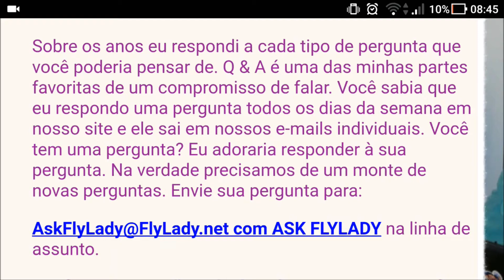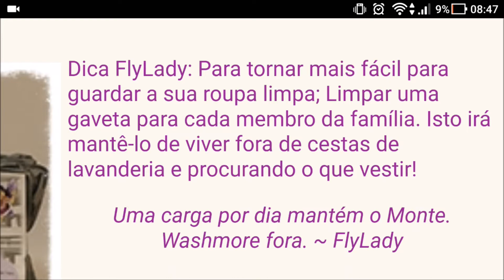Baby Step 21: Tire suas dúvidas no site FLYlady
No baby Step de hoje vamos tirar nossas dúvidas! Segue abaixo uma dúvida muito comum entre as flybabys... *No fim da descrição tem o link para as perguntas e a missão de hoje!!!

Cara FlyLady,
Eu não consigo entender a Bênção semanal em nosso lar. Qual é o sentido e como fazer?? FlyBaby K.

Prezada FlyBaby K.
Eu compreendo completamente sua pergunta. Ficamos tão presos no nosso perfeccionismo e na maneira como costumávamos limpar. Você não se lembra de como é limpar sem tomar o dia todo o dia. Bem, eu queria acabar com isso.
Sábados são para diversão em família; Não desperdice seu sábado torturando sua família com a limpeza o dia inteiro. Eu sei que precisa ser feito, mas pode ser feito de uma forma divertida.

Nossa rotina matinal cuida de grande parte da manutenção diária de nossa casa, mas há alguns itens que não caem em nossas rotinas. É por isso que temos uma hora semanal de bênção em casa.
Nesta hora nós fazemos 7 coisas em nossa casa dez minutos de cada vez. Não faça a matemática. 7 vezes 10 é igual a 70, mas não demora 10 minutos para reciclar revistas.
1. Reúna todo o lixo na casa para jogar fora.
2. Mude os lençóis e fronhas das camas. Cada um pode fazer isso em sua própria cama
3. Tire poeira de toda a sua casa.
4. Limpe as janelas e o vidro da porta
5. Recicle/jogue fora revistas e catálogos antigos
6. Passe aspirador de pó em toda casa
7. Passe o mop rápido na cozinha e no banheiro
Pense nisto como apenas uma maneira divertida de abençoar seu lar.
Às vezes é difícil montar um cronograma inteiro, mas você pode fazer sua Bênção semanal como eu faço o meu. Tenho um cartaz na porta do meu banheiro. Este poster foi inspirado por um FlyBaby  como você.
Nosso perfeccionismo quer ver toda a casa limpa ao mesmo tempo. Você não tem que fazer isso desta maneira. Há muitas maneiras de realizar essas sete bênçãos.
Uma maneira se você está em casa o dia todo, em seguida, no início de cada hora fazer uma bênção. Outra maneira é fazer uma bênção Home Weekly na segunda-feira para se recuperar do fim de semana e, em seguida, na sexta-feira fazer outra benção no lar para se preparar para o fim de semana.
Escreva as sete Bênçãos em post-its. Peça a todos na família que escolham um. Sua casa será abençoada em menos de uma hora.
FlyBabies perguntaram por que você não abençoa o banheiro. Bem, isso é parte de sua rotina matinal para Swish e Swipe (limpeza rápida) . Cada vez que você está na banheira ou chuveiro; Você limpa um pouco. Então, quando estamos na zona do banheiro fazemos a limpeza detalhada.
Por favor, não fique preso em seu perfeccionismo. Faça a benção no lar do seu jeito e você vai conseguir. Defina o temporizador. Hoje vou jogar com uma Bênção de 2 Minutos por dia na semana
Senhora voadora

A sua missão de hoje na cozinha será dar um jeito na sua gaveta de talheres! Este local muitas vezes é negligenciado e, sem percebermos, acaba ficando nojento depois de um tempo. Além de bagunçado. A área sempre parece estar cheia de bagunça aleatória: Elásticos, palitos de dentes jogados, sachês de ketchup, maionese, mostarda…. Uma verdadeira bagunça, em outras palavras. Então cuide de tudo isso! Jogue fora o lixo e guarde as bagunças nos seus devidos lugares. Depois passe um pano no interior da gaveta e na cestinha onde você guarda os talheres (caso tenha).